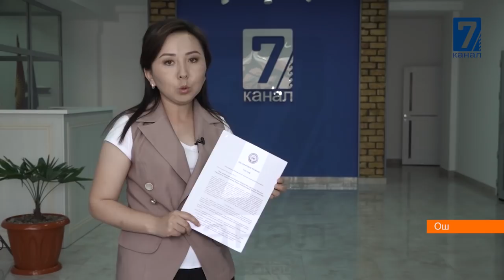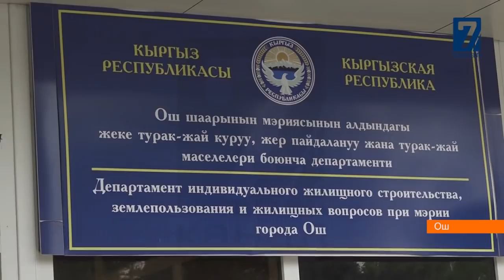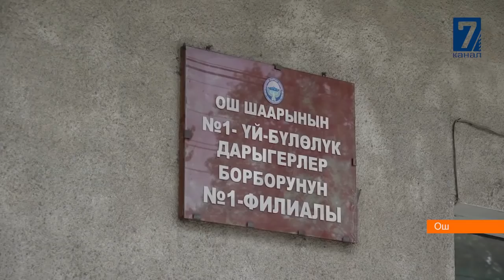Ош: ипотекалык үйдү бөлүштүрүү системасы нааразычылыкты жаратты !